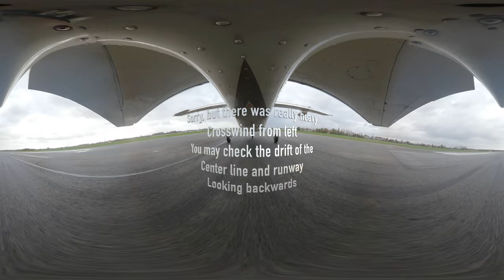2020-11-12_EBAW-TakeOff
Takeoff in Antwerpen (EBAW) and climb through small layer of clouds.

Bare with me, I'm about to prepare a compiled video, adding the arrival and approach into final destination of Berne (LSZB).